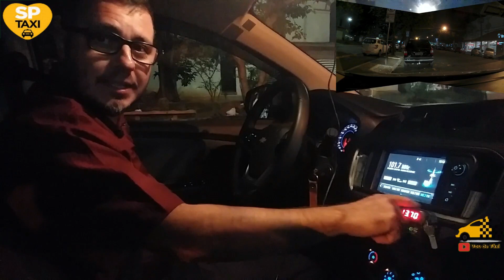TÁXI TATUAPÉ x BELÉM MAIS BARATO QUE UBER, DE NOVO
Nesse vídeo eu mostro mais uma vez o táxi saindo mais barato que uber  Peço desculpas pela imagem balançando, estou providenciando um novo suporte para poder gravar com 2 cameras.